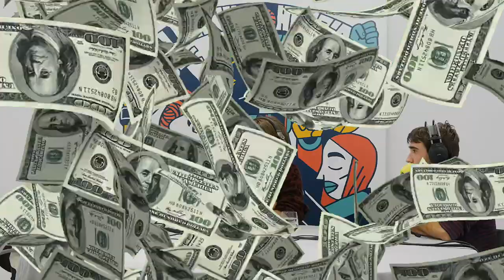Podcasta | [LehenikHerriaPodcasta] Kapitalismo berdearen pitzadurak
Azken astean zehar nazioarteko hainbat herrialdetako buruak Glasgow COP26 gailurrean bildu dira, larrialdi klimatikoaren aurrean erabakiak hartzeko. Baina, nora doaz gailurreko erabakiak? Nola aldatuko ditu herritarron bizitzak? Zer kontraesan ditu bilkura horrek?

Egiturazko arazoari errotik eutsi behar zaio, baina erroa non dagoen ere bada hizpide. Trantsizio ekologikoa herritarron mesederakoa izan dadin ezinbestekoa izango da merkatuan esku-hartzea, Euskal Herritik Euskal Herrirako beharretara egokituta.

Ainhoa Intxaurrandieta eta Jokin Bergara militante ekologistak ekarri ditugu LehenikHerria podcastera, korapiloak askatu asmoz.